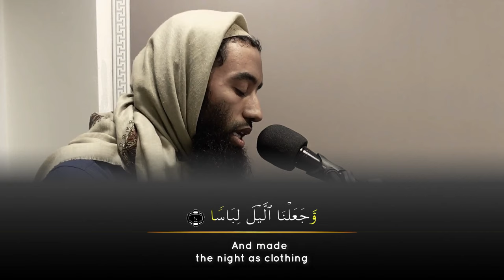Surah An Naba - abu taymiyyah